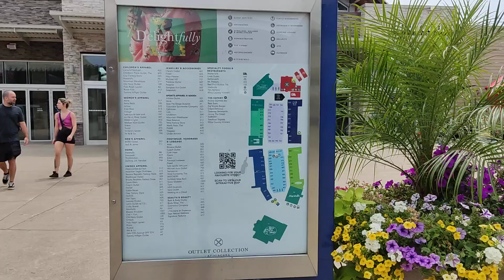Niagara - Outlet Collection at Niagara